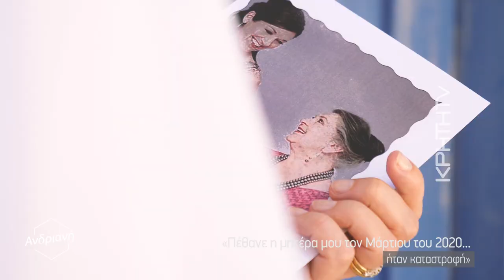Victoria Hislop, η ιστορία της ζωής της μέσα από ... καρτ ποστάλ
Μια βόλτα στα Ανατολικά του νησιού με την αγαπημένη μου Βικτόρια Χίσλοπ.
Μετά από μια καραντίνα μακράς διαρκείας, ένα νέο βιβλίο, ένα νέο σίριαλ και πολλές αλλαγές στην ζωή της, η Βικτώρια περνά μαζί με την Ανδριανή ένα πρωινό στην Πάνω Ελούντα και  αφηγείται μια συναρπαστική ιστορία, την ιστορία της ζωής της.